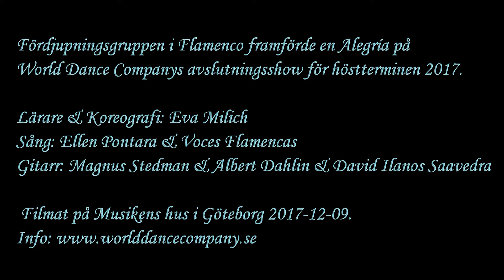Akt 1-9 Flamenco Fördjupning WDC h-t 2017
Fördjupningsgruppen i Flamenco framförde en Alegría på World Dance Companys avslutningsshow för höstterminen 2017.

    Lärare & Koreografi: Eva Milich
    Sång: Ellen Pontara & Voces Flamencas
    Gitarr: Magnus Stedman & Albert Dahlin & David Ilanos Saavedra

Filmat på Musikens hus i Göteborg 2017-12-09